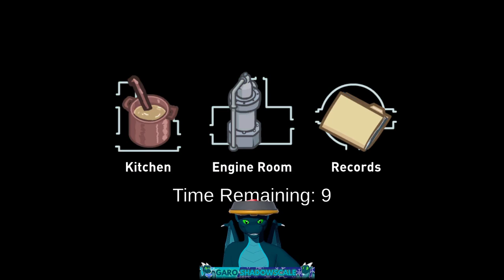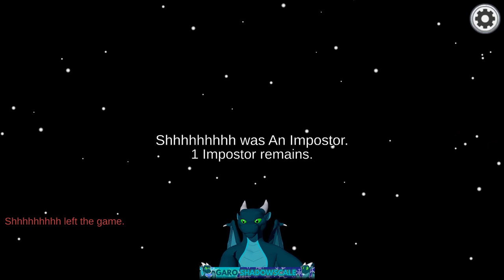Among Us AIRSHIP UPDATE Gameplay Part 1